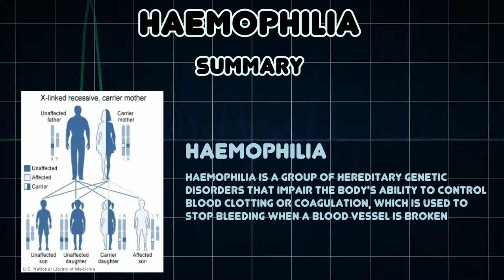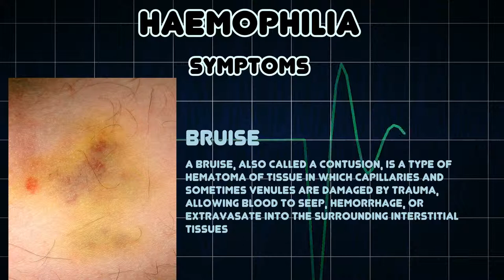Haemophilia (Medical Condition)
Symptoms, risk factors and treatments of Haemophilia (Medical Condition)

Haemophilia is a group of hereditary genetic disorders that impair the body's ability to control blood clotting or coagulation, which is used to stop bleeding when a blood vessel is broken